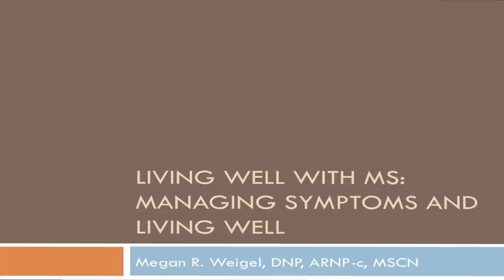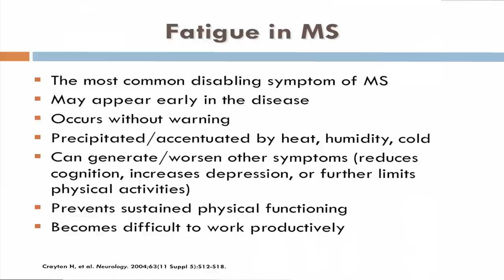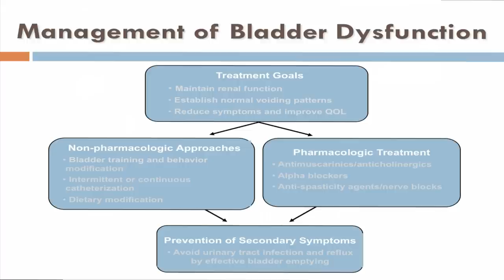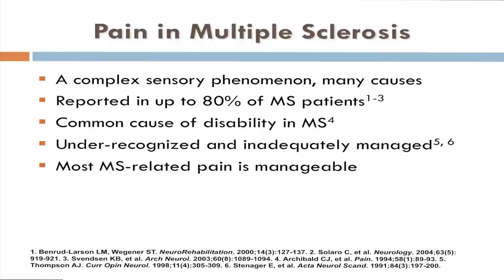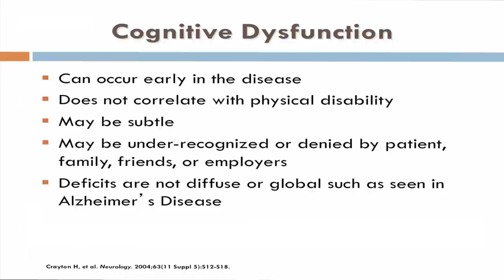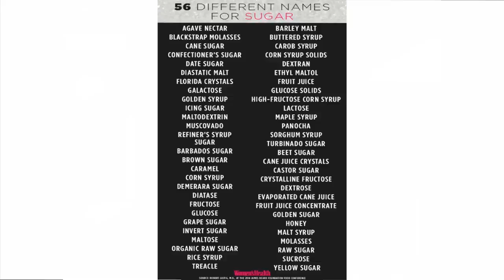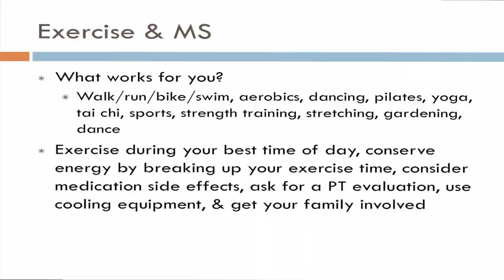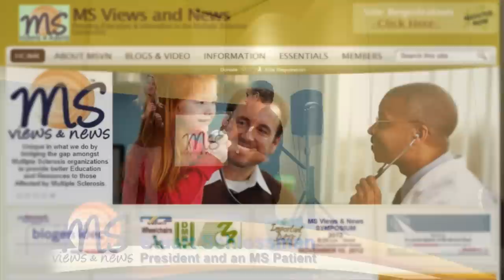MS program on Nutrition, Self Aspects & New Descriptions of Symptoms and Symptom Management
Megan Weigel, DNP, ARNP-C, MSCN
EXPERT discussion from Megan -- a Video NOT to be missed.
Symptom Management including the treatment therapies for the symptoms
Nutrition and Self Aspects, exercise and more